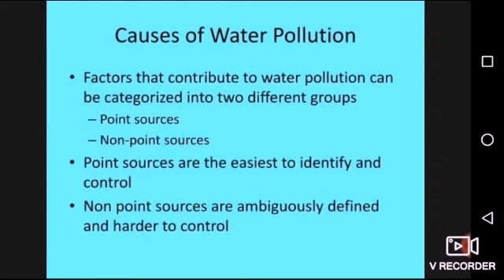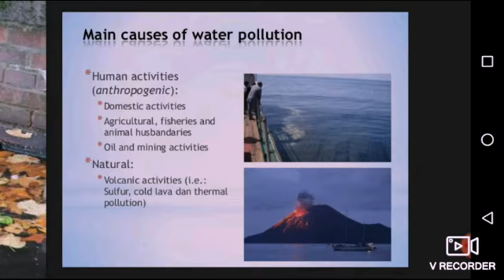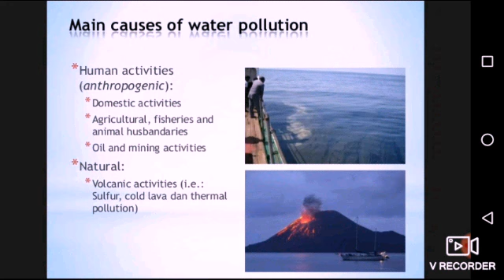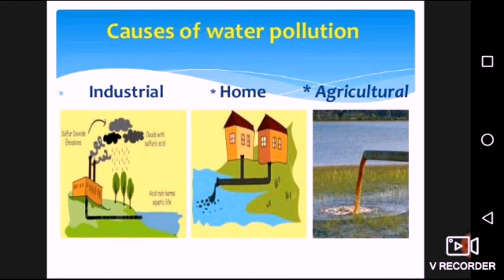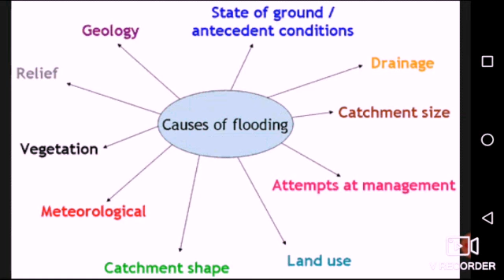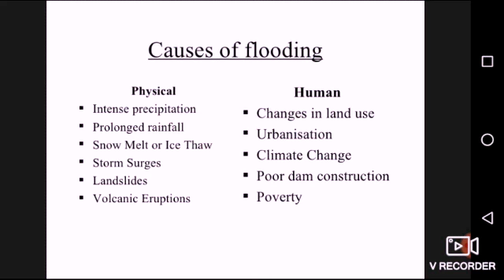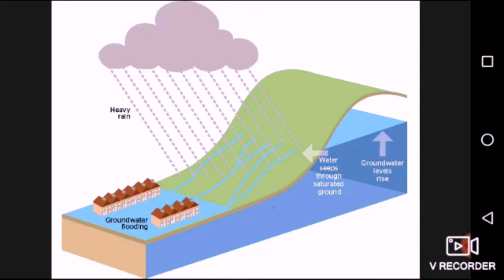Water Pollution Effects in Hindi